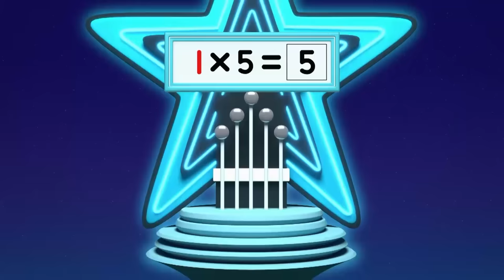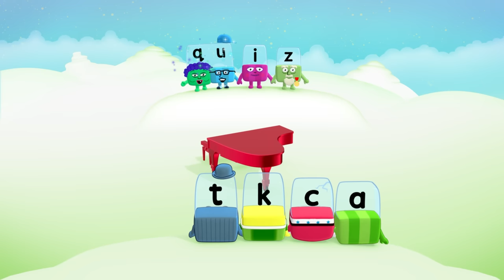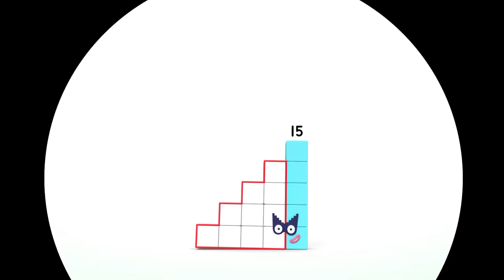Best Blue Characters | Learn to Read, Count and Learn Colours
It's time to have some fun with more Blue Characters!